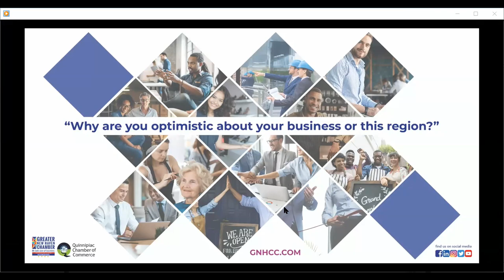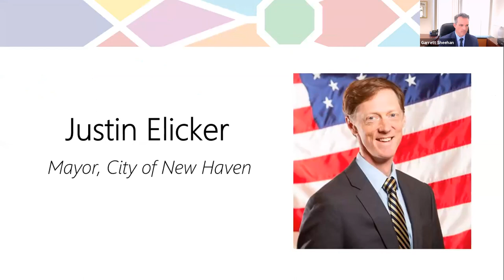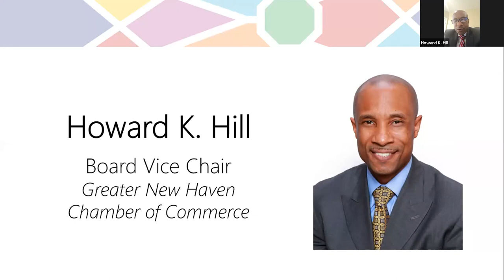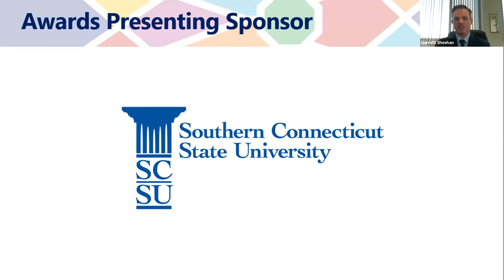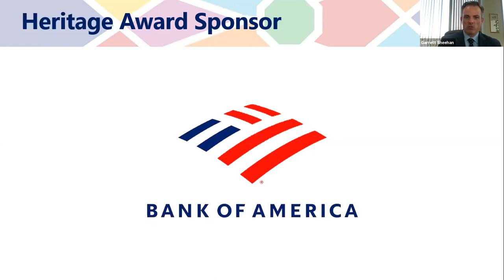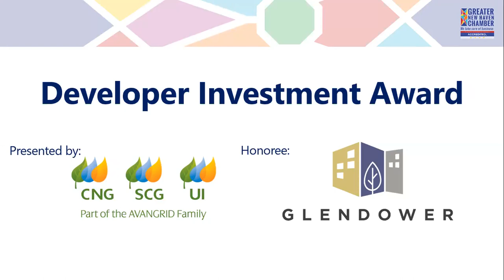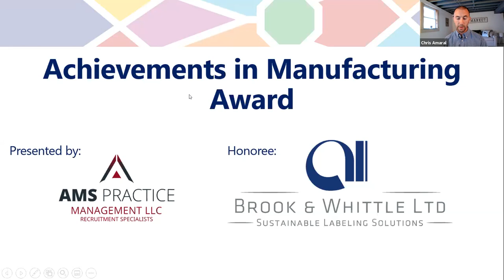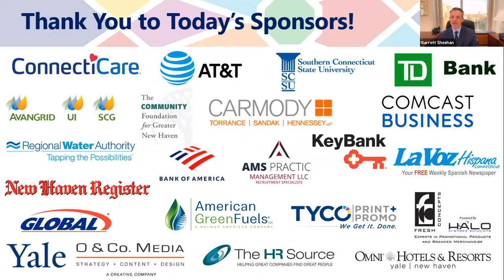226th Annual Meeting & Annual Business Leadership Awards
Took place Oct. 15th, 2020 at 3pm EST.

The 226th Annual Meeting of the Greater New Haven Chamber of Commerce was postponed in April due to Covid-19. Since the pandemic hit, the business community has faced the pandemic by innovating, responding to changing customer demands, protecting the health of customers and employees, making difficult decisions, and ultimately preserving through historic conditions.  Combining the Annual Meeting with our Annual Awards, we will use this virtual event to recognize the determination and resilience of our business community. It includes an update on the State of the Chamber, the election of new board members for the GNHCC board of directors, including recently elected Vice-Chair, Howard K. Hill, the presentation of the Corporate Heritage Award, to the University of New Haven, as it celebrates 100 years of service.

This year?s online event will feature a conversation with Yale New Haven Health CEO, Marna Borgstrom. The Annual Business Leadership Awards component of the program will recognize individuals and businesses that have exhibited exceptional leadership skills and are active in the business community. We will honor businesses in the following categories:  Technology & Innovation, Small Business, Community Partnership, Legislative Leader, Diversity & Inclusion Leadership, and our Chamber Volunteer of the Year.